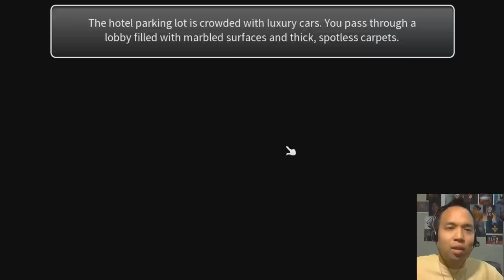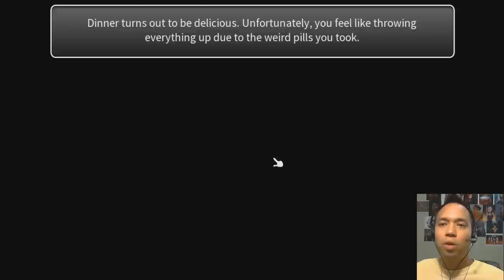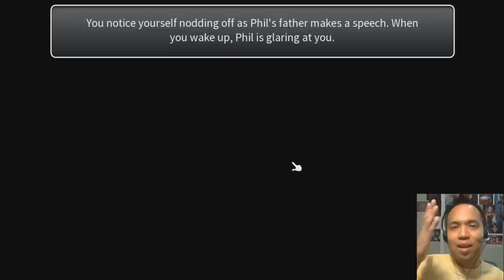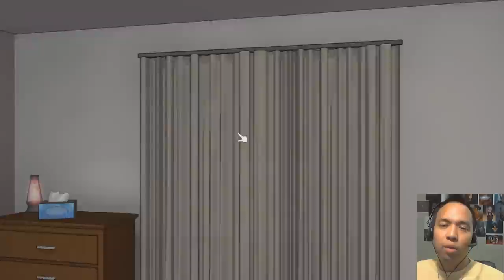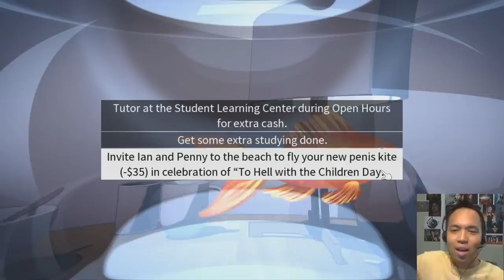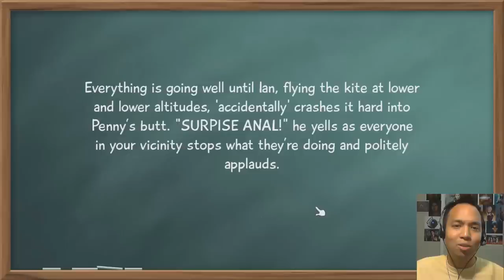Gay Let's Play Coming Out On Top - Part 5 Fun Little Perks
We continue to try encouraging Brad to excel well in his classes. Later that week, Mark agrees to take Penny to Phil's family's fundraising dinner party.

NOTE: This series is age restricted for viewers age 18 and above.

Please support Obscura and her beautiful work!